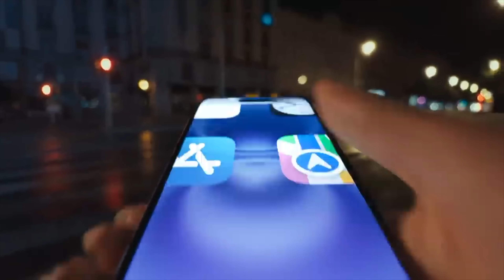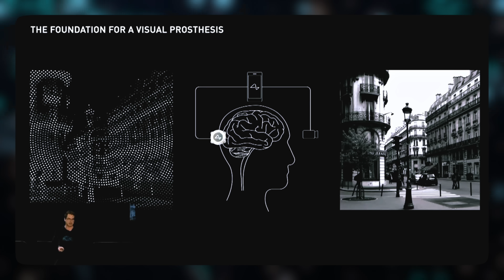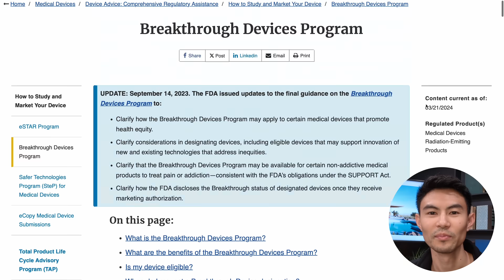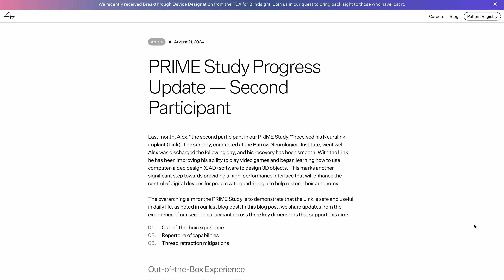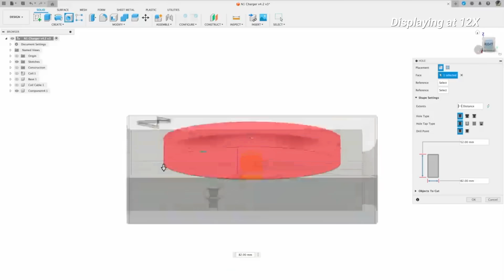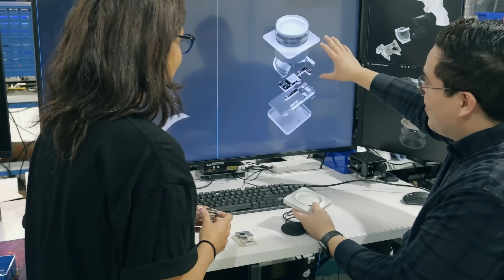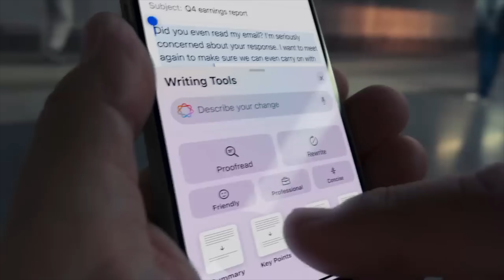Neuralink Update – October 2024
00:00 Intro
00:14 Outline
01:10 FDA Breakthrough Device Designation: Blindsight
3:51 Elon's Statements
6:27 Breakthrough Academic Work
7:07 P1: First Human w/ Neuralink - Noland
10:20 P2: Second Human w/ Neuralink - Alex
11:45 "The Apple Problem"